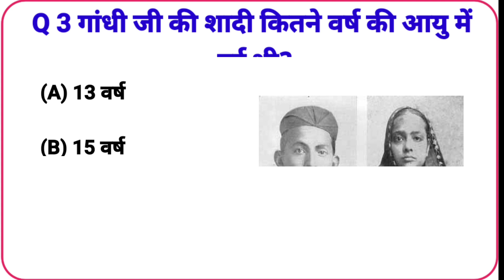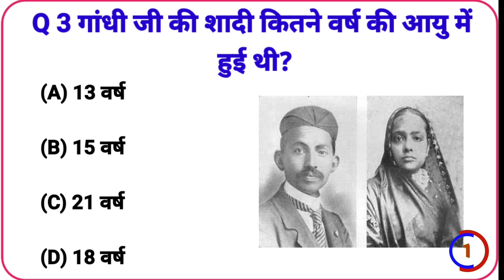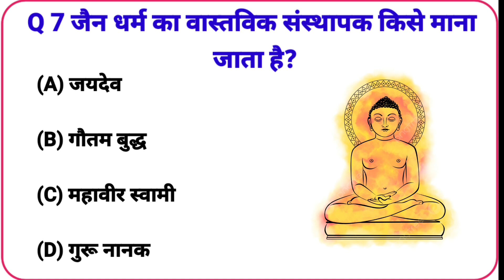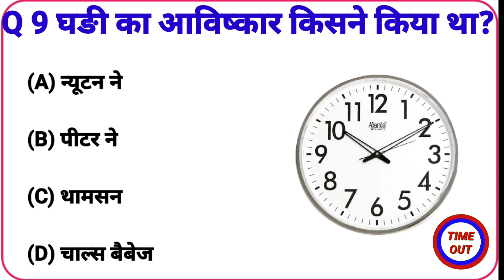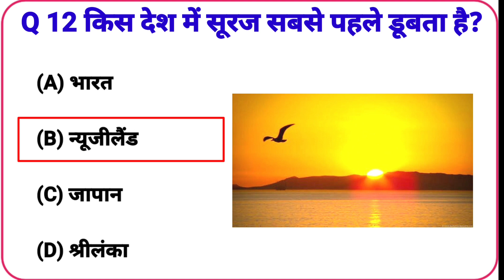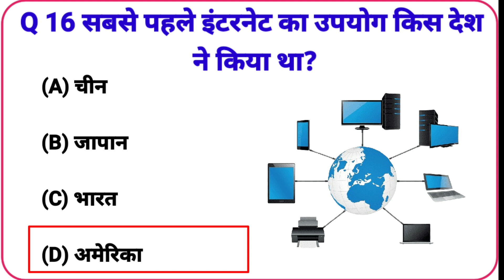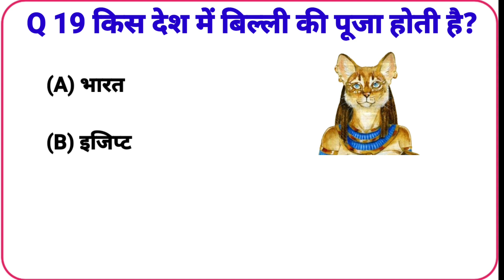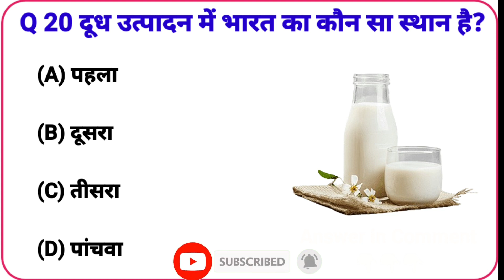GK Question || GK In Hindi || GK Question and Answer || GK Quiz